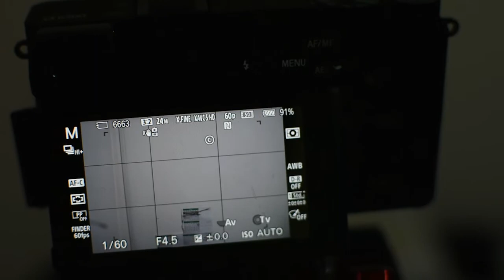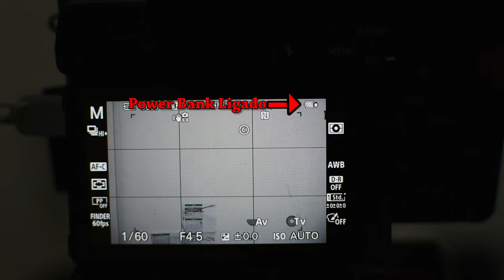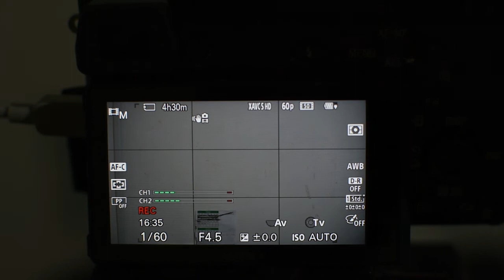TESTE POWER BANK SONY